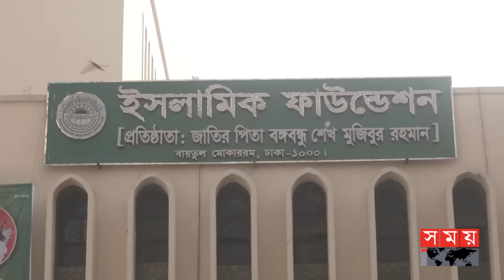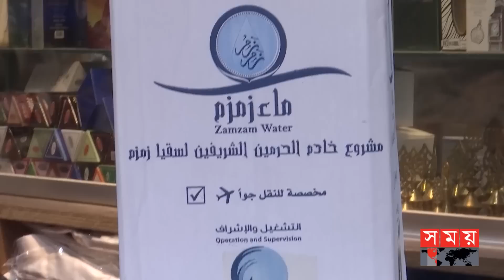জমজমের এই পানি আসল নাকি ভুয়া? | Zamzam Water Price in Dhaka | Mecca Holy Water |Prohibition |SomoyTV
রাজধানীতে প্রকাশ্যে প্রতি লিটার জমজম কূপের পানি এক হাজার টাকায় বিক্রি হচ্ছে। সময় সংবাদে প্রতিবেদন প্রকাশের পর টনক নড়ে প্রশাসনের। জাতীয় ভোক্তা অধিকার সংরক্ষণ অধিদপ্তর অভিযান চালিয়ে সারাদেশে জমজম কূপের পানি বিক্রিতে নিষেধাজ্ঞা দিয়েছে।